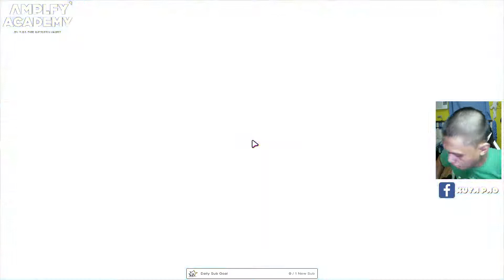Motivating SgJoelFace to win the Hex-A-Ring | Fall Guys Game Highlight # 3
Follow my other SNS Accounts